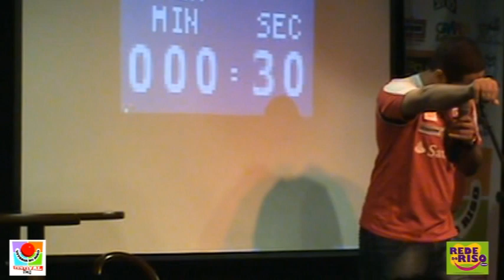Fernando Emetério no Concurso de Novos Humoristas - Vitória do Riso Festival 2010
Em 2010 aconteceu o primeiro Concurso de Novos Humoristas em Vitória-ES. Tivemos participantes de todo o Brasil nesta parte do Vitória do Riso Festival.